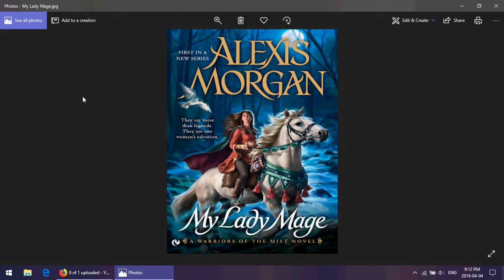Bookish Ramblings: My Lady Mage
My Lady Mage is the first of a trilogy of romance-fantasy novels by author Alexis Morgan called Warriors of the Mist. The trilogy is about a group of five men who are basically servants of the gods, and who can be called on in times of great danger to save the world. This first novel is about Merewen, the woman who calls them, and her romance with their leader Gideon as they discover there's more at stake than one dukedom and a herd of horses. It's very dramatic and very silly but I still enjoy it.

The publisher is Signet Eclipse, which is a subsidiary of Penguin, and the date is 2012.